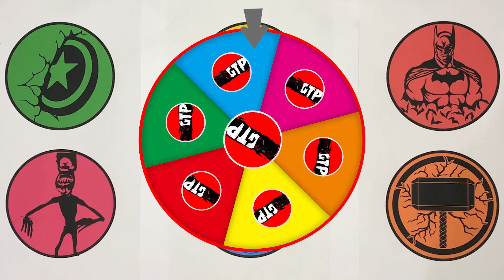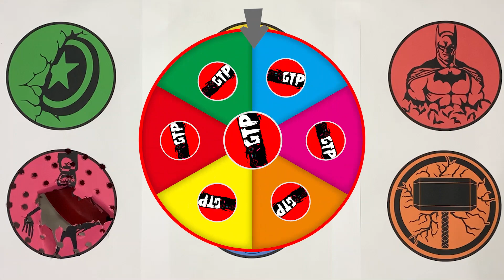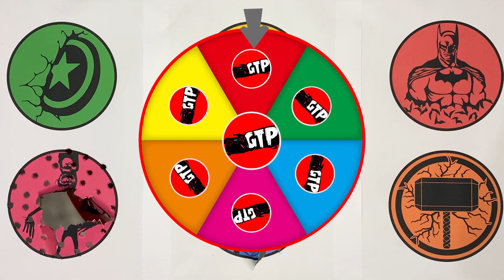GTP Skibidi Toilet, Hulk, Shield Captain America, Batman, Toilet Head, Thor Hammer